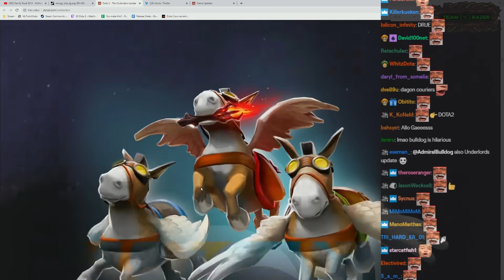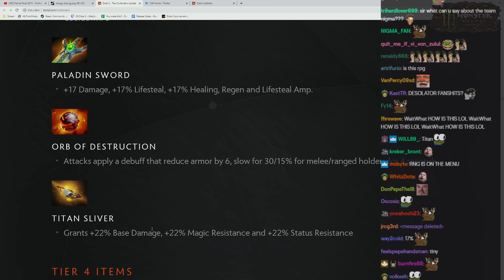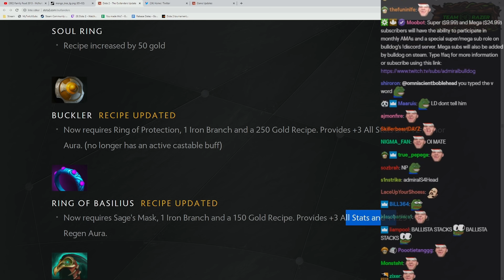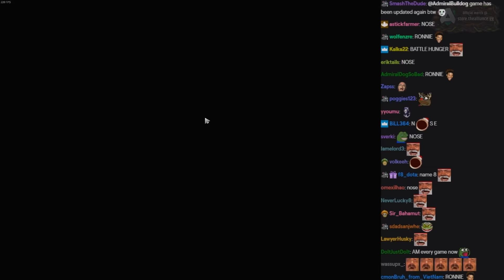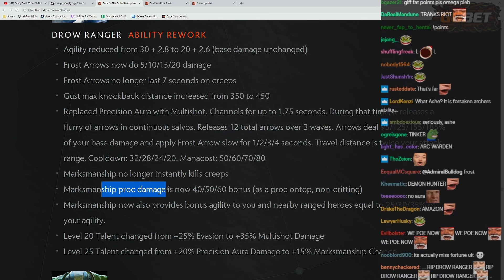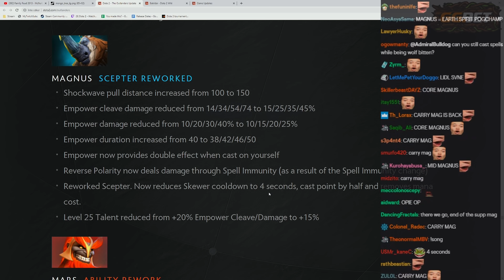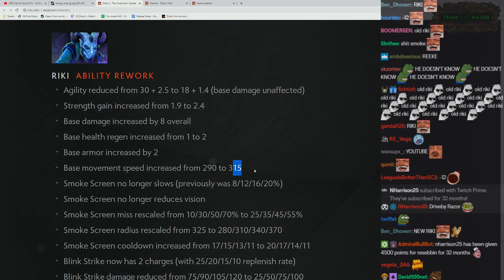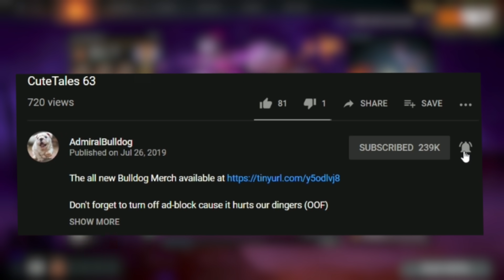7.23 Dota Patch Overview And Testing Out Changes W/ Chat (Outlanders Update)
AdmiralBulldog 7.23 Dota patch analysis and testing

7.23 DOTA PATCH REVIEW OUTLANDERS UPDATE VOID SPIRIT SNAPFIRE MANGO LEVEL 30 HEROES